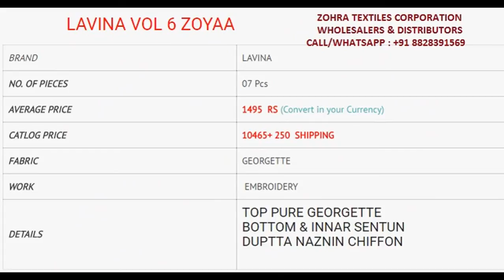LAVINA VOL 6 ZOYA AT WHOLESALE RATE CALL/WHATSAPP +91 8828391569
WHOLESALERS & DISTRIBUTORS  -
ALL TYPES OF DRESS MATERIALS -INDIAN & PAKISTANI STYLES, KURTIS, LEGGINGS, Palazzo AND SAREES .